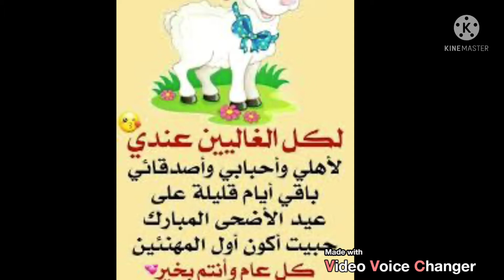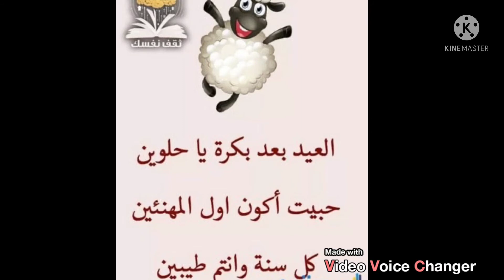عيد الاضحى 2022/🐏🐃 رسميا باقى كام يوم على اول ايام عيد الاضحى 2022 السعوديه ومصر والجزائر والمغرب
عيد-الاضحى-2022
موعد-عيد-الاضحى-2022
تاريخ-عيد-الاضحي-2022
توقيت-عيد-الاضحي-٢٠٢٢